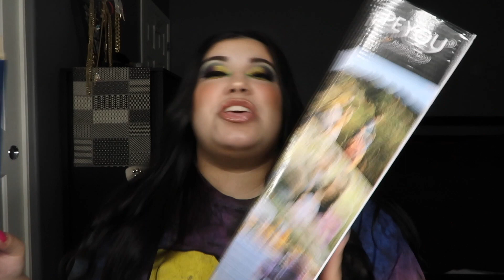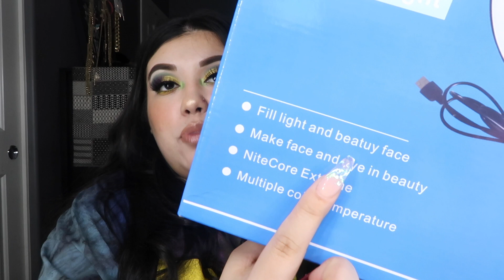Random HAUL | Forever 21 x Barbie, AMAZON & Target!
Hi babes!!

AMAZON products in this video: ⬇️

8 piece hair clips 👇🏻

Handheld Fan 👇🏻